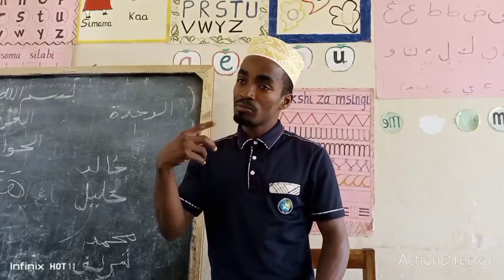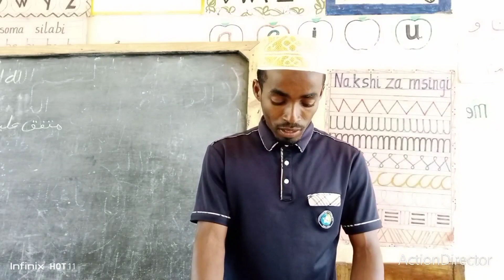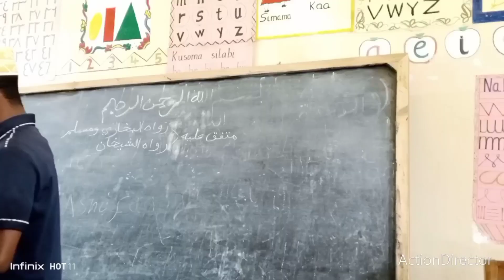Usitadhi. Saidi Seifu. Hadithi.